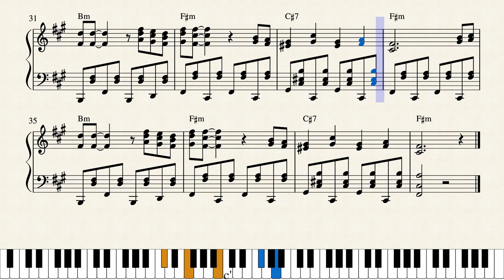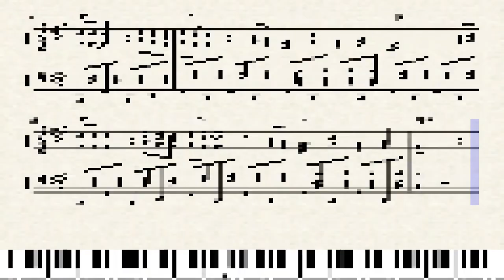Bella Ciao - La Casa De Papel - Piano - By Your Piano Scores